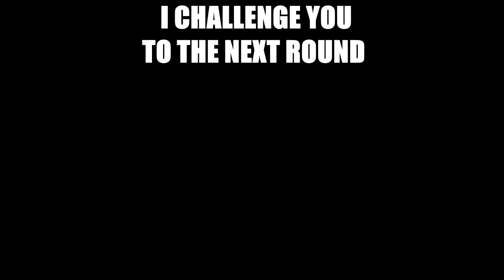5 MIN HOME WORKOUT YOU CAN DO EVERY DAY | No Gym Full Body Workout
FULL EXERCISES :
0:00 INTRO
0:07 EXERCISE 1: CIRCLES ARMS
1:12 EXERCISE 2: ELBOW TO ELBOW
2:17 EXERCISE 3: STANDING HIP CIRCLES
3:22 EXERCISE 4: SWIMMING SIDE STEPS
4:27 EXERCISE 5: MARCHING ON SPOT
5:26 STOP!

▻ CREDIT ◅

Producer & Director - Hong Quan
Actress - Thuy Vy
Editor - Trung Nghia

© Copyright by 5-Minute Fitwork ☞ Do not Reup